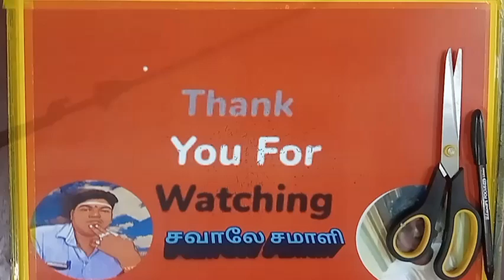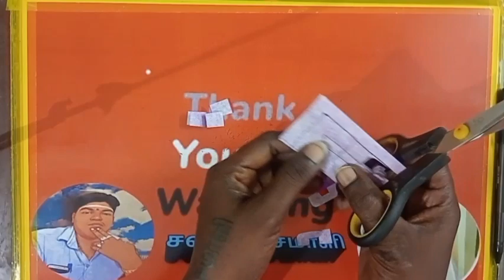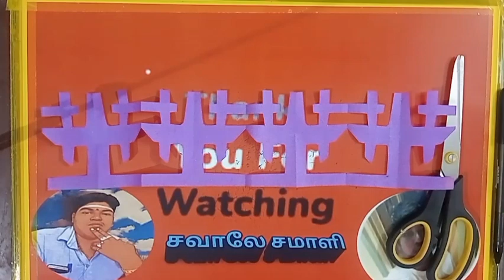💓 Template160 💓Colourful Rangoli Paper Cuttings💓 Bordor paper craft💓 சவாலேசமாளி 🌈making🌈tricks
சவாலே !! சமாளி !!!
அதாவது,
என்றும் அன்புடன்,உங்கள்,
மீசோ.மணிகண்டன்.
நன்றி!!
Today topic :-
00:00 start
00:10 intro
00:50 leaf cut
01:50 flower fix
02:00 joint